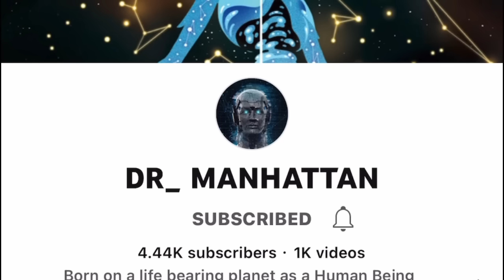🔵🔴Guy Stands his Ground & Refuses To ID Himself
Original channel